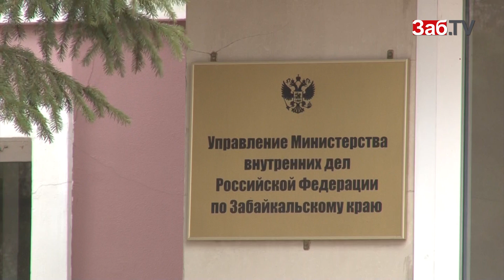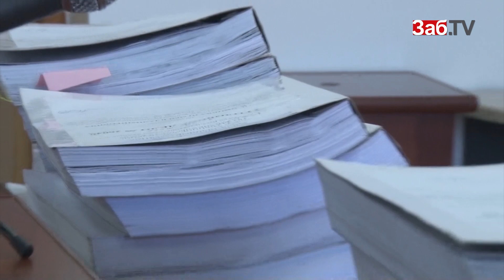ВЧ Приговор Осинцеву, сгоревшая Мечта и затонувшая жизнь